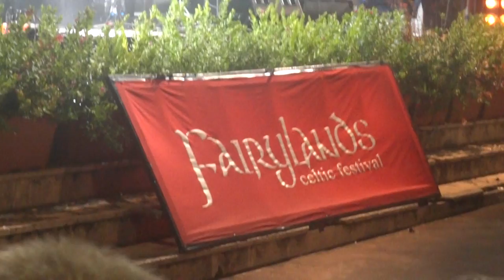Fairylands Festival Musica Celtica a Guidonia Roma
Video dalla festival di musica celtica Fairylands a Guidonia, Roma, nell'estate 2014.